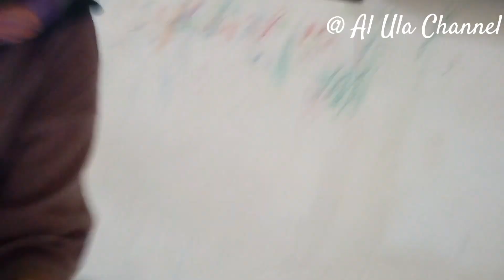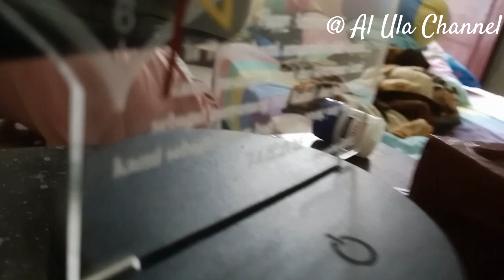Percantik Rumah Baru Kita ⁉️ Nyicil Cat Nya Dulu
Hai semuanya!.

Makasih banyak yang udah klik dan nonton video ini sampe akhir yaaa...
Boleh BANGET juga comment kalau kalian ada request, mau aku dan suami ku buat konten apa lagi abis ini.

Thankyouu and stay safe temen temen semua...

tetap berhubungan dengan kami!